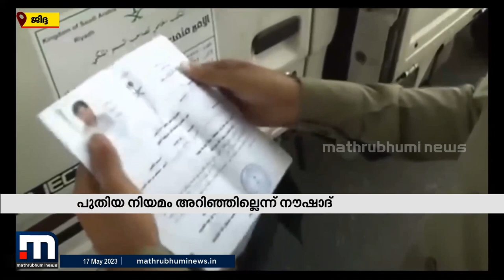അനുമതിയില്ലാതെ മക്കയിലേക്ക് കടക്കാൻ ശ്രമം; മലയാളിക്ക് പിഴ ചുമത്തി | Mecca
അനുമതിയില്ലാതെ മക്കയിലേക്ക് കടക്കാൻ ശ്രമം; മലയാളിക്ക് പിഴ ചുമത്തി | Mecca | Saudi |

Happy viewing!